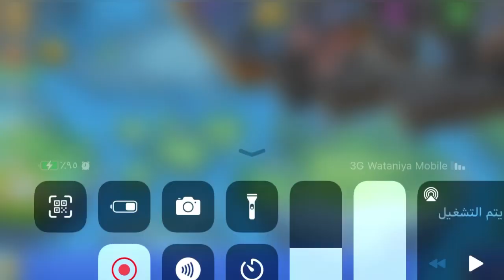ارك موبايل - واخيرا افضل مود مود التنانين ❤️❤️😍 الفيديو كذب؟ يب صح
. رابط قنوات الشباب

رابط قناة تمساح

قناة سجاد

قناة سريانو

قناة نوبي الأسطورة

قناة أبو فؤاد

قناة Ali A.M

قناة ابراهيم z

قناة أيوب

قناة Jemko

رابط قناة نمر